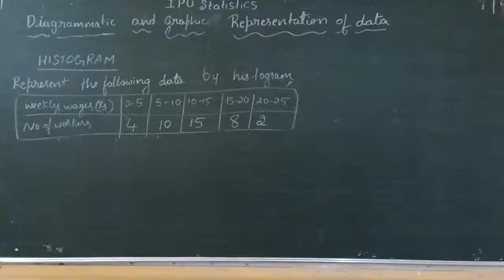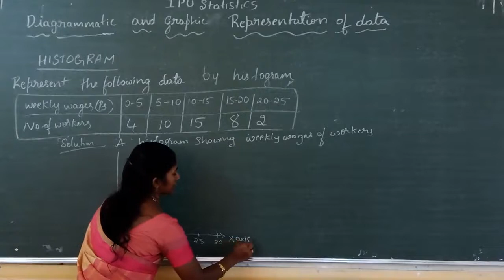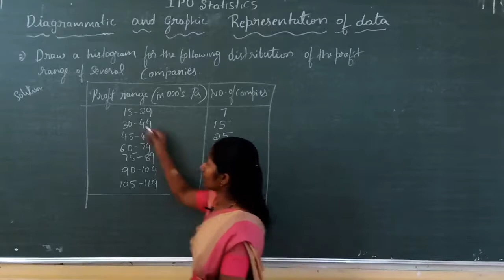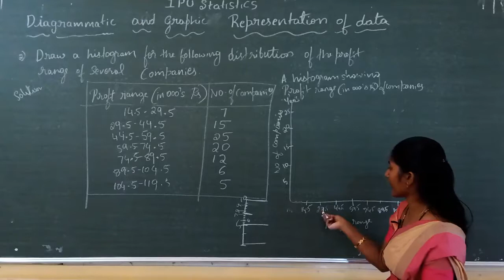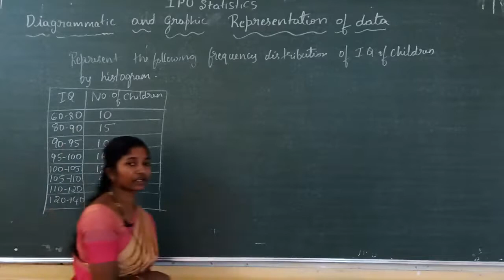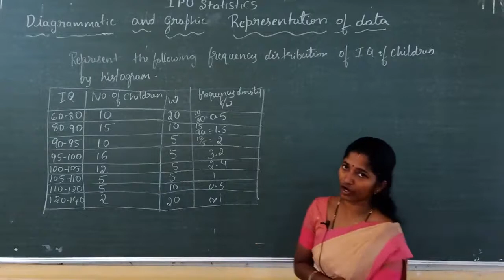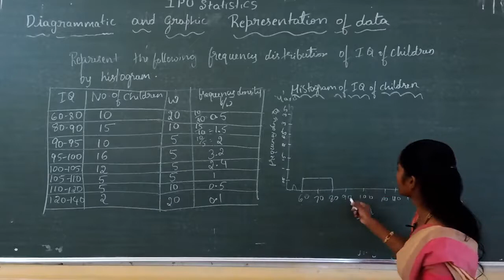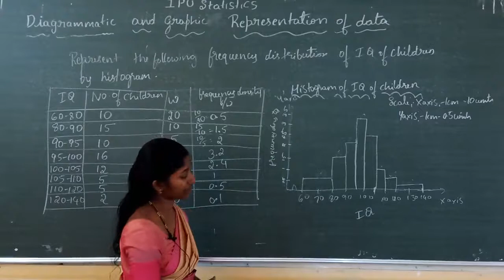I PU statistics "Diagrammatic and Graphic Presentation of data" Part 8-By Smt Divya G